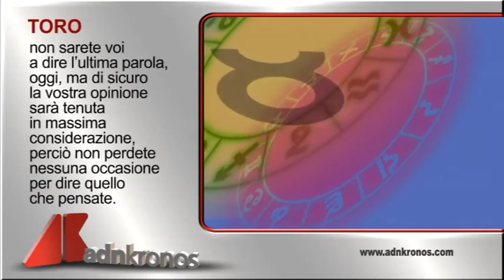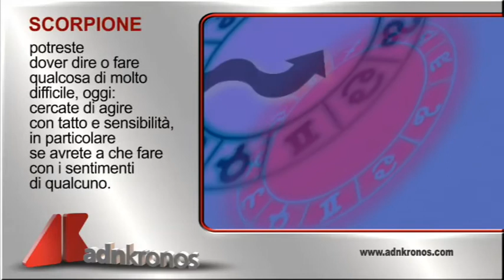L'oroscopo di oggi, 11 agosto...